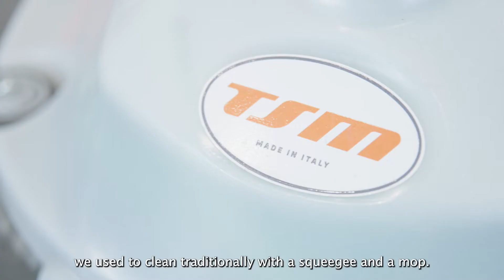WILLMOP supports car dealer 🏎️ cleaning at Belgium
Nico Raes manager of Raes Autogroep tells us about his experience before and after using the WILLMOP 50. How they have optimized the cleanliness in their offices and between the vehicles, enhancing the excellent image of this Automotive Supplier for the northwest of Flanders which distributes Volkswagen, Audi, Seat, Škoda, Cupra and Yamaha brands.